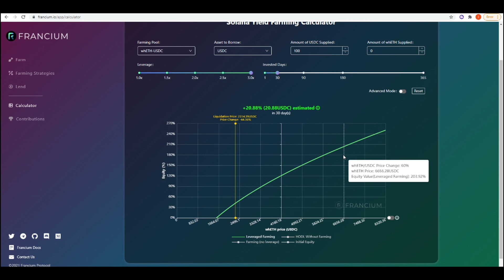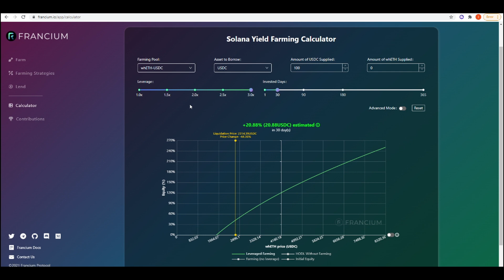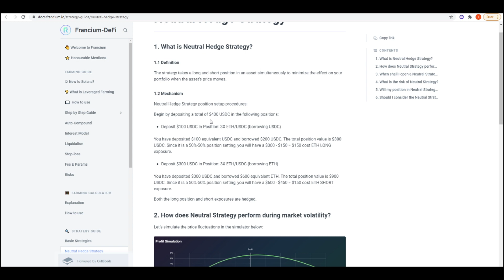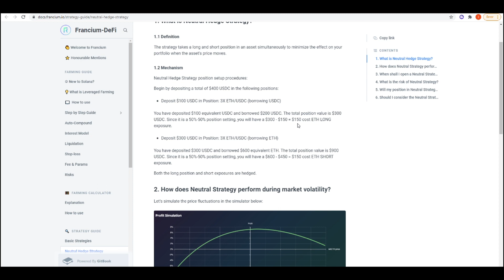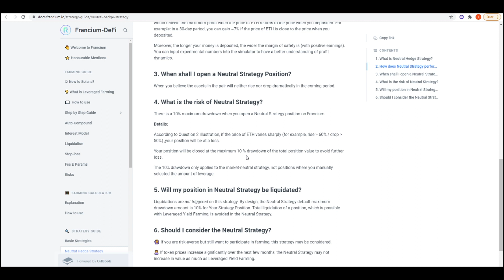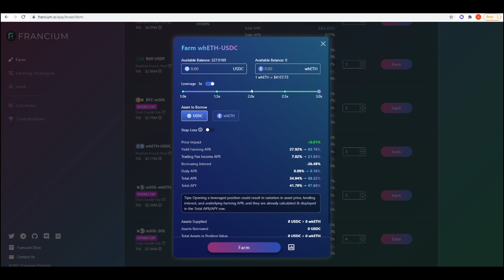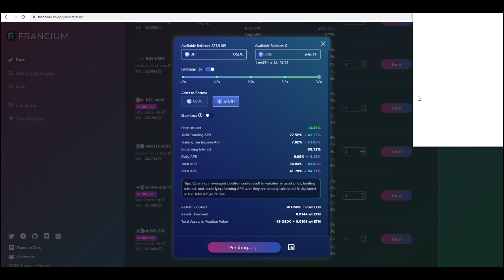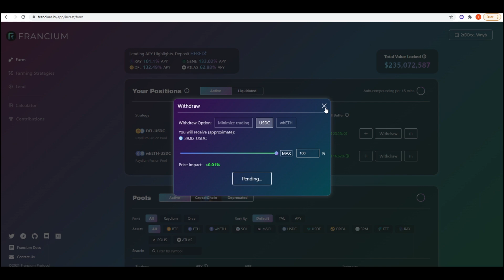Complex Delta Neutral Farming Strategies l Part 3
In this video I go over a high yield delta neutral yield farming strategy that utilises Francium and Mango Markets.

Timestamps
00:00 Introduction
01:50 Explanation of strategy
06:11 Demo of strategy
07:23 Closing thoughts

1) Leverage yield farm XXX-USDC pair with 3x leverage (borrowing USDC and using 25% of your capital
2) Leverage yield farm XXX-USDC pair with 3x leverage (borrowing XXX and using 75% of your capital)

Some thing to consider. You can use this strategy on any coin that is on the lending tab on Francium or Tulip, meaning you can potentially get some insane APYs.

You must be aware of the risks when doing this:
-You can still get liquidated if the price of the farming asset goes up 60% or down 50% shortly after opening your farming position.
-Its probably not a good idea to be using this strategy on new IDOs or meme tokens.